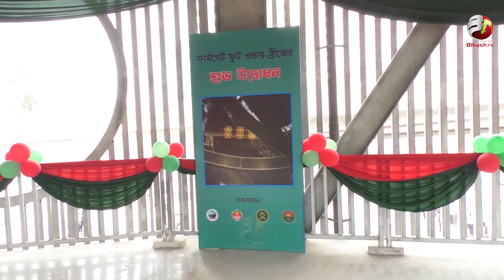"ঢাকার সবথেকে দৃষ্টিনন্দন ফুটওভার ব্রীজ ফার্মগেট"- মেয়র আনিসুল হক। BD GOVT | Digital Bangladesh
রাজধানী ঢাকার প্রাণকেন্দ্রে সবথেকে ব্যস্ততম এলাকা ফার্মগেটে বহুল প্রতিক্ষার পর আজ থেকে চালু হলো 'ফার্মগেট ফুট ওভার ব্রীজ। আজ ১৫/১০/২৩ সকাল ১১.০০ টায় এই উদ্বোধনী অনুষ্ঠান শুরু হয়। অনুষ্ঠানটিতে প্রধান অতিথি হিসেবে উপস্থিত ছিলেন মাননীয় স্বরাষ্ট্রমন্ত্রী আসাদুজ্জামান খান কামাল এবং ঢাকা উত্তর সিটি কর্পোরেশনের মেয়র আতিকুল ইসলাম। এছাড়াও ডিএমপি কমিশনার ও পুলিশের ইন্সপেক্টর জেনারেল সহ অনেক বিশিষ্ট ব্যক্তিবর্গ উপস্থিত ছিলেন।
উল্লেখ্য এই ফুট ওভার ব্রীজের কাজ গত বছরের ২০ মার্চ শুরু হয় এবং শেষ হয় এই বছরের ৩০ জুন।